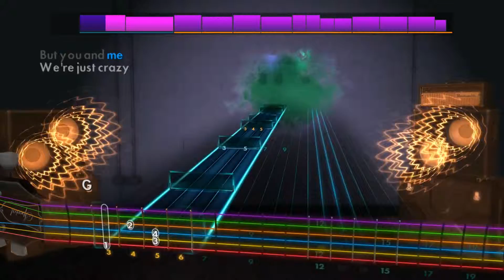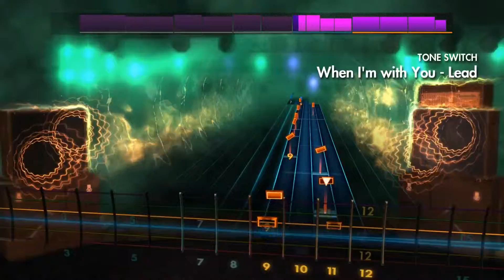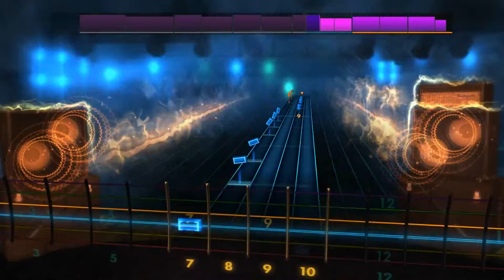When I'm With You - Best Coast Lead